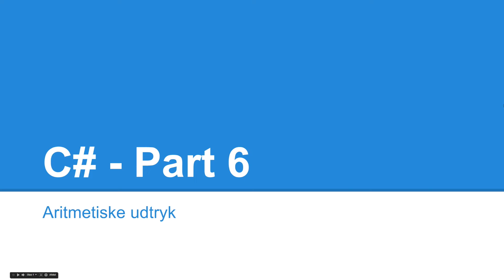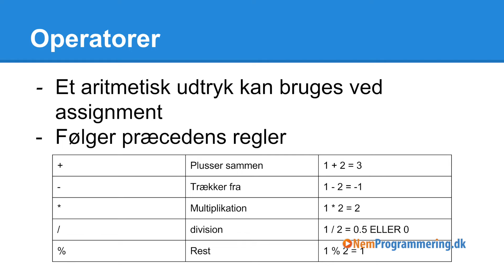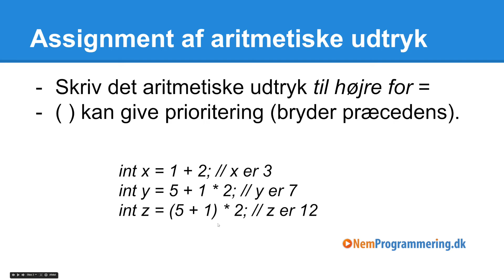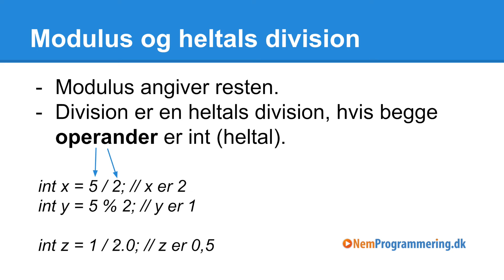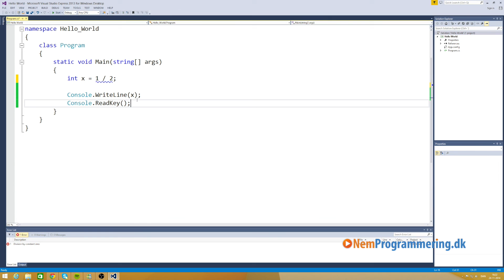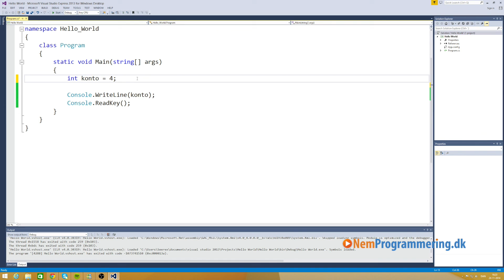C# tutorial 6 | Aritmetiske udtryk i C# programmering